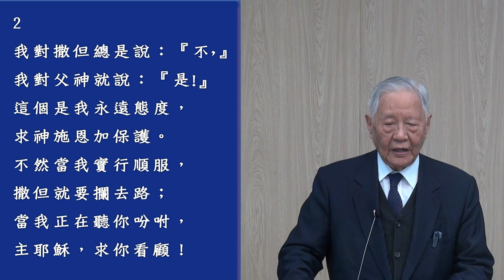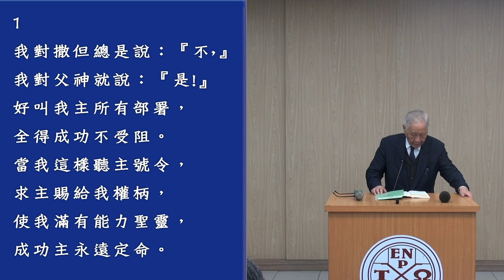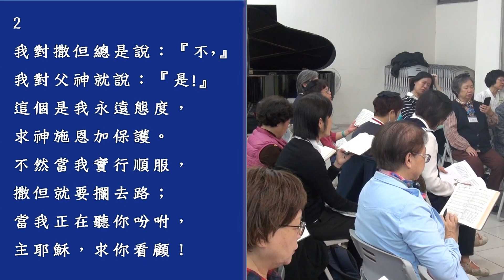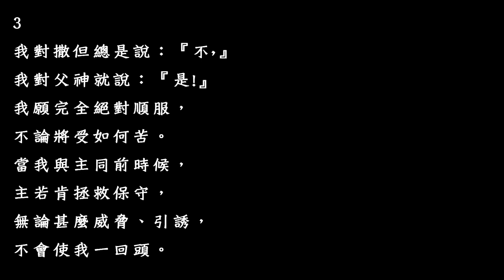【 劉遂「詩歌640《我對撒但總是說不》】2019. 11.28 花蓮市召會(日間班)